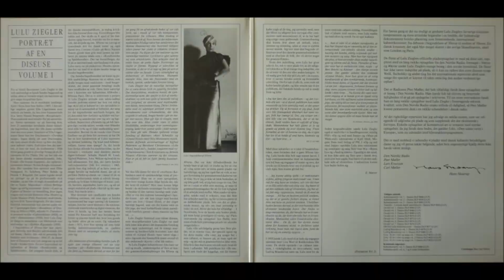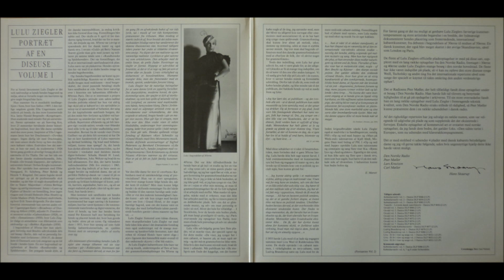Lulu Ziegler - Vol I (full album) 1930'erne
Dette dobbelt-album har undertitlen; 'Portræt af en diseuse'. Fra 1933 og til ca sidst i 1930'erne. 46 numre. Fortsættes på Vol II.
Fra kammerat Peter's danske vinyl-samling.

Danica Records
DLP 8092 (2LP)